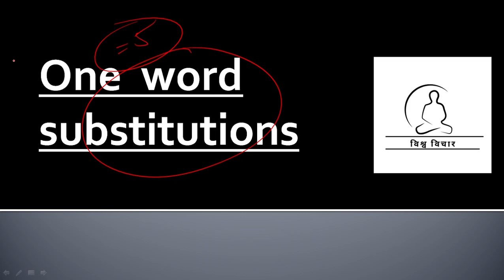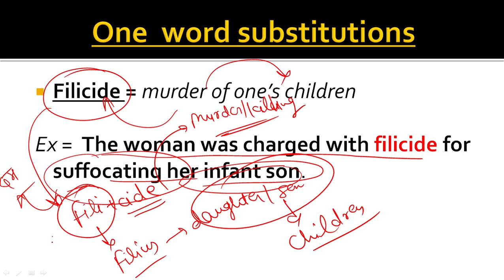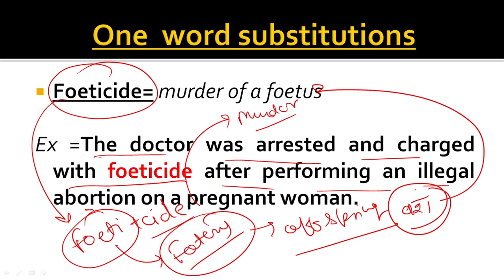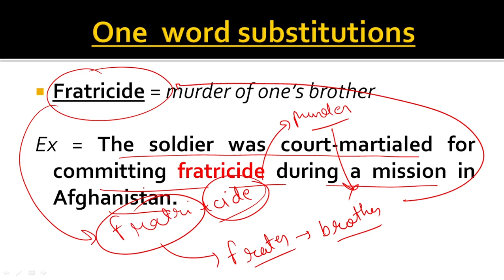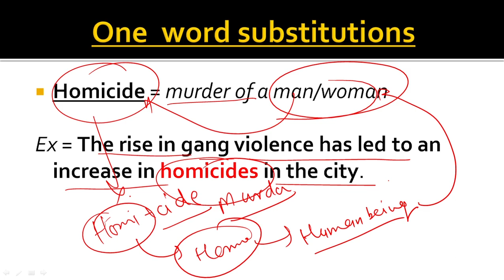DAY-10 "Daily Five Word Boost" - Learn 5 Important English Words every day "'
Are you looking to expand your vocabulary and improve your English language skills? Join us for our "Daily Five Word Boost" series where we introduce you to five important words every day. Our brief and informative videos will teach you the definitions, pronunciations, and usage of each word in context, so you can start incorporating them into your everyday conversations. By learning just five new words a day, you can significantly enhance your communication skills and broaden your understanding of the English language. Tune in daily and give your vocabulary the boost it deserves!